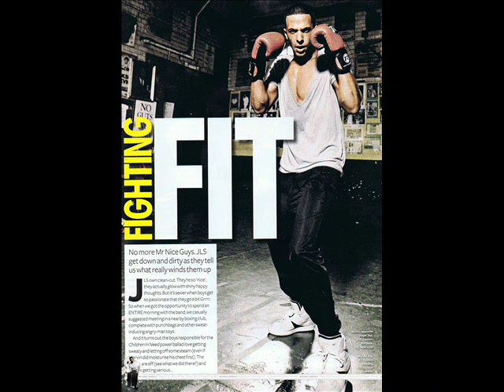Marvin Humes Other Side Of The World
Marvin Humes Pics with JLS song Other Side Of The World